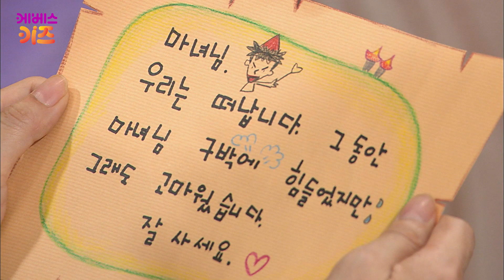항상 내 옆에 있어서 몰랐는데, 역시 내 친구는 너야!ㅣ최고의 짝꿍ㅣ깔깔 마녀｜KBS 방송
매일 붙어있는 친구의 소중함은 언제 알 수 있을까요?
깔깔 마녀님의 최고의 짝꿍은?